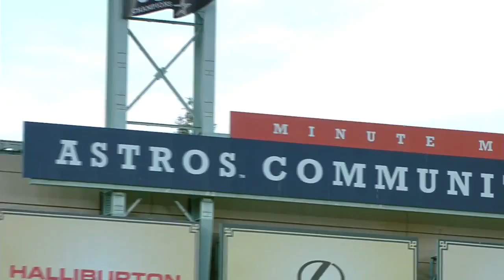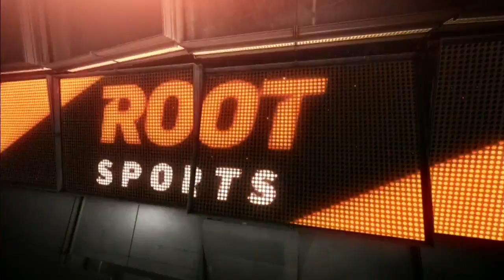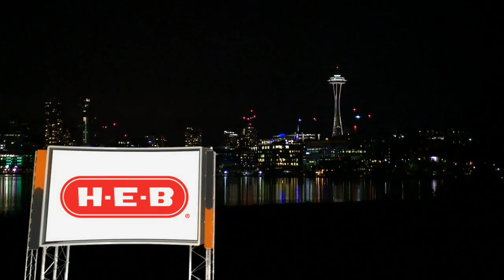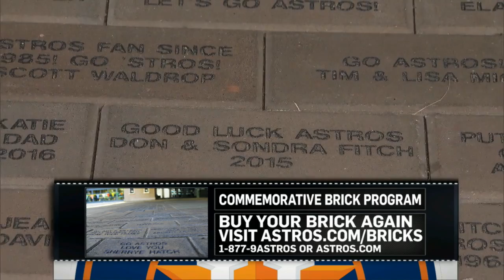HOU AT SEA - April 13, 2017